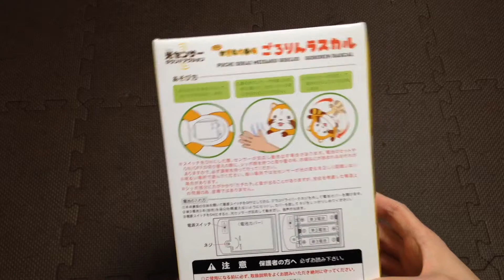UFOキャッチャーでゲット ごろりんラスカル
新しい動画「世界名作劇場 ごろりんラスカル 鳴きながらころがるよ‼︎  Rascal」を公開しました。

たのしい動画をどんどんふやしていきます♪
育児の隙間時間に撮影と編集をしていますので、コメントへのお返事はとて～も遅いと思います(＾＿＾;)ご了承ください。

♪♪ BGMと効果音は下記サイト様よりお借りしています ♪♪